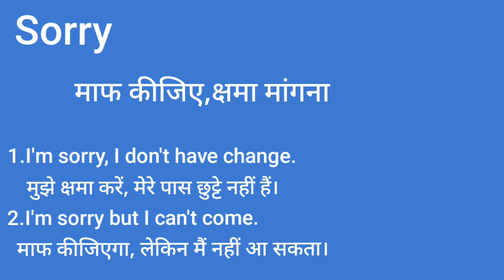Sorry meaning in hindi | sorry का हिंदी मतलब क्या होता है?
Sorry meaning in hindi | sorry का हिंदी मतलब क्या होता है? | sorry ka meaning | what is the meaning of sorry | sorry ka arth | sorry sentences | sorry example

And how to pronounce it correctly, we hope you got some knowledgeable information from this video, if you like the video then like and subscribe and turn on the bell notification and thank you for visiting.